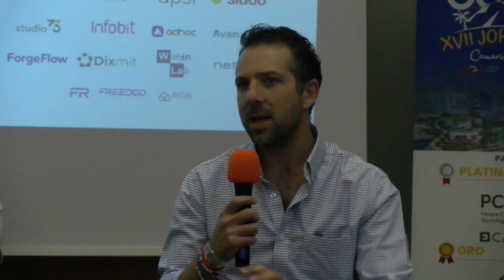Jornadas Odoo 2024: Mesa redonda: Invitados Internacionales y sus experiencias con Odoo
Mesa redonda en la que diversos invitados de diferentes partes del mundo comparten sus experiencias siendo usuarios de Odoo